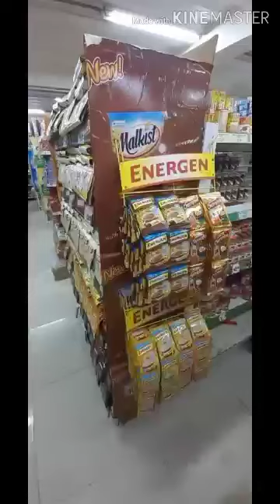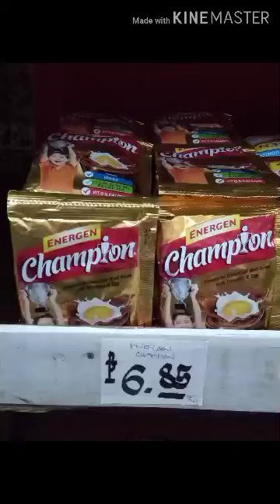Merchandiser Display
Simple work